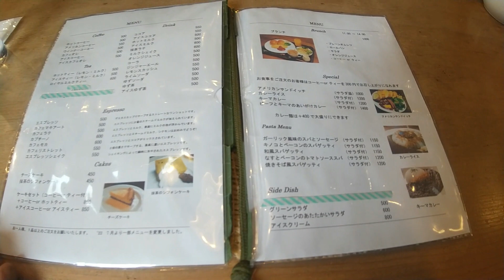大阪府交野市にある おじいさんの古時計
大阪府交野市にあるレストラン
おじいさんの古時計です。
ここではアメリカンサンドイッチを注文！